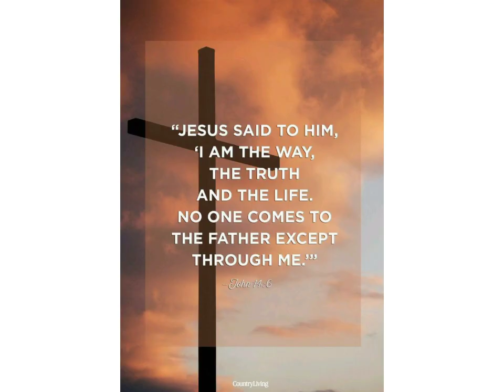PAKSIW NA BANGUS WITH AMPALAYA UBOD NG SARAP. |My Raycipe TV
Paksiw na Bangus with Ampalaya ubod ng sarap.

You need.
1 Whole Bangus (steak cut)
1 medium Ampalaya
2 Siling haba
Ginger
3/4 cup Vinegar
3 tbs Fish sauce
3 cups water